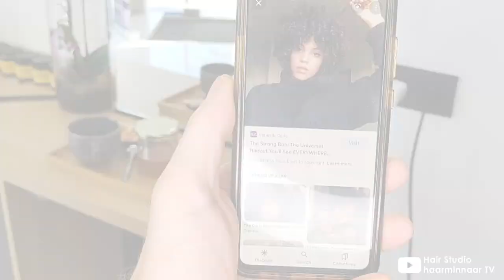Tia gives the stylist free rein!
Tia came to the makeover session with an open mind: any hairstyle that looks good with her face shape was ok with her.

Haircut by Jozsef Lep for L' Empreinte Beauty Loft in Brussels!

Adresse:
L' Empreinte Beauty Loft
Chaussée d'Alsemberg 849
Uccle, Bruxelles

Short hairstyles * long to short hair makeover * kurzhaarfrisur * kurzhaarschnitt * corte curto feminino * kisa saç * saç kesimi * short hair trends 2022 * tendances coupe courte 2022 * trendfrisuren 2022 * frisurentrends 2022 * trendy short hair * carré * corte chanel * short bob * bobhairstyles * bobfrisur * cabelos curtos cacheados * chanel de bico * coiffure féminine * coupe courte * boblijn * short hair don’t care * длинная или короткая прическа * вырезать пикси * короткая стрижка боб * rambut bob * potongan rambut pendek * krótka fryzura * короткая стрижка * taglio di capelli corto * लघु केश * छोटे बाल रखना * छोटे बाल कटवाने वाली लड़की * cambio de look * cambio de imagen * umstyling * avant-après - metamorfose * haircut video * short haircut * hair style girl * hair cutting * haircut asmr * hairstyle for short hair * hair transformation * asmr hair * women haircut * hair cutting for girls * hairstyles for short hair * short hair hairstyles * haarminnaar tv * girls haircut * long to short haircut * curly hair * curly bob * undercut bob

0:00 How short can I go?
0:53 Relax! Shampoo
4:39 Clippers first, scissors after
12:00 A quick rinse and styling
14:55 Shaping the undercut
17:05 Big reveal!